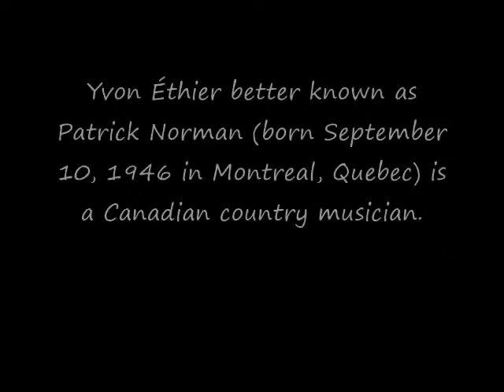PATRICK NORMAN MEDLEY HANK WILLIAMS @ VAL DES MONTS QC